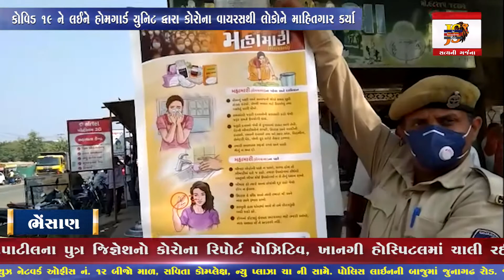Bhesan : ભેસાણમાં હોમગાર્ડ દ્વારા ફ્લેગમાર્ચ યોજાયો , લોકોને ફ્રીમાં માસ્કનું વિતરણ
રાજુભાઇ વેગડા
તંત્રી
કૌશિકભાઈ શીલુ
સહતંત્રી

News Anchor :   Amee Bosamiya
Chief Reporter : Vanraj Chauhan & Ashok Barot
News Editing In Chief : Rahul Khilosiya